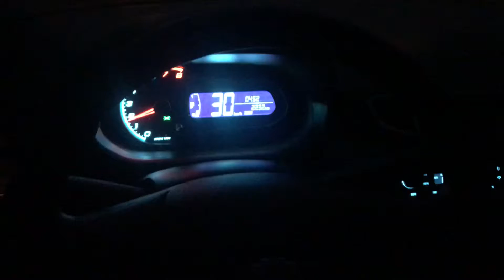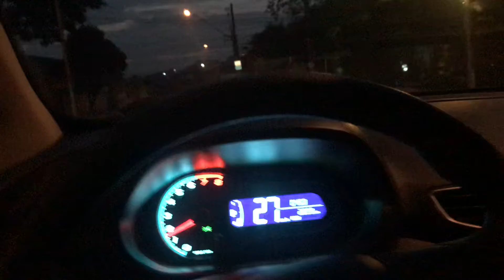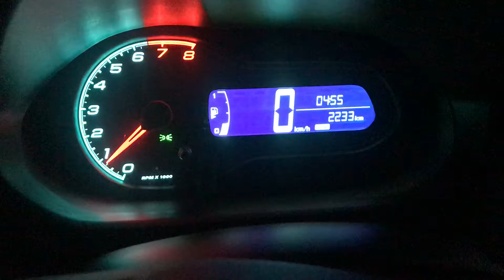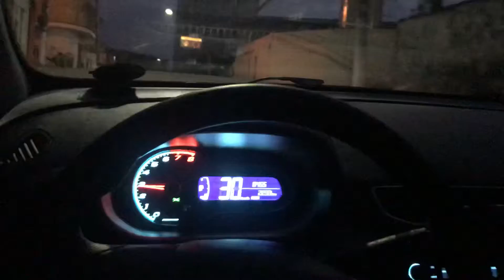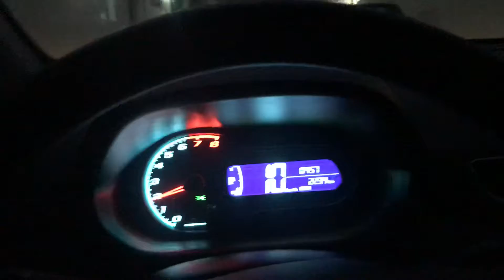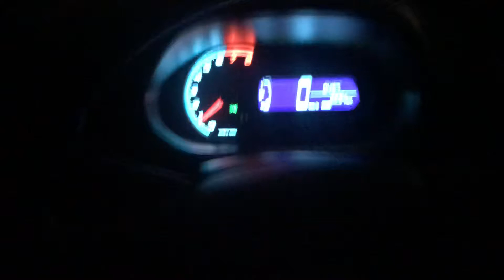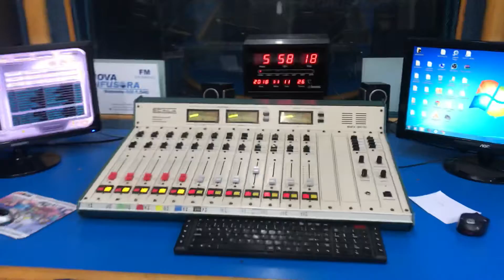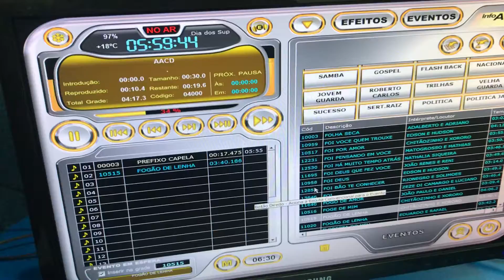Wellington de Andrade/Indo para a Rádio Am 1540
Chegando na Rádio NovaDifusora de Osasco Bomdia !